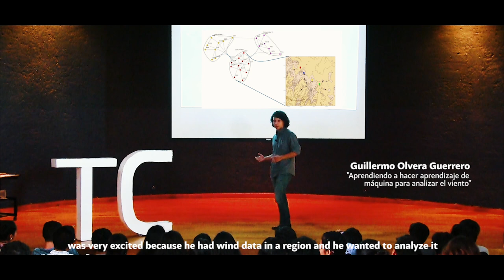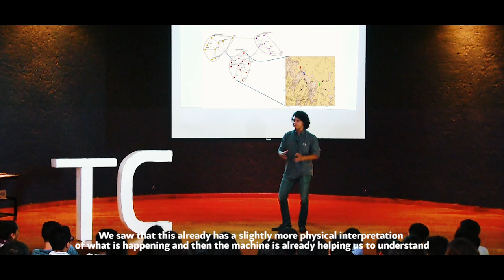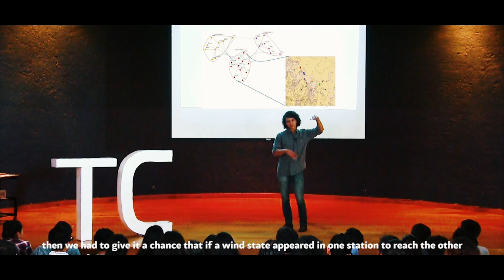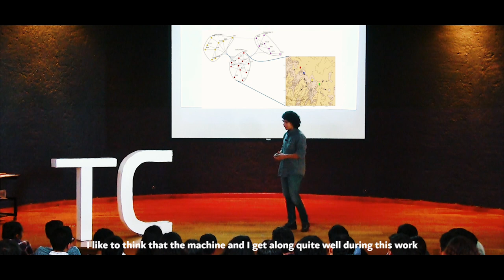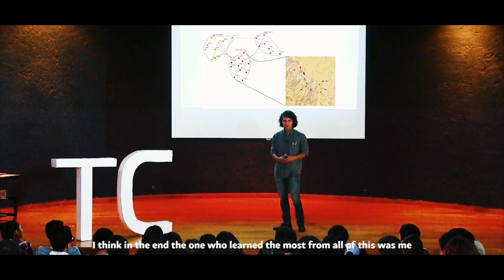Aprendiendo a hacer aprendizaje de máquina para analizar el viento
Guillermo Olvera nos comparte su trabajo realizado en su tesis de licenciatura en el que enseñó a una computadora a realizar análisis del viento de varias regiones del país. Como resultado de su trabajo pudo clasificar estados de viento y estados de viento regionales con lo que obtuvo un modelo de cómo se mueve el viento en la región geográfica en general.